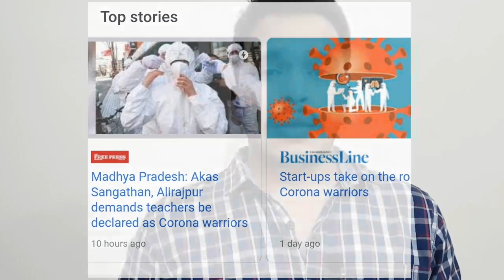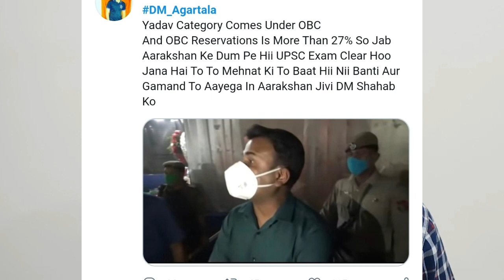Dr shailesh kumar yadav ias suspended | slapped Purohit & surgeon | tripura cm action corona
शैलेश सिंह आईपीएस थप्पड़ मार कांड DM Dr. Shailesh Kumar Yadav should be immediately suspended for his uncivilised behaviour. He slapped the Purohit, misbehaved with the bride and beat the groom, instead of taking legal action.

Related information -

shailesh kumar yadav ias twitter

shailesh kumar yadav twitter

shailesh kumar yadav ias batch

dr shailesh yadav

west tripura dm shailesh yadav

agartala dm name
agartala dm suspended or not

boorish meaning
dm suspended
agartala dm suspended

dm tripura suspended

tripura dm suspended in hindi

tripura dm suspended or not

agartala dm suspended news

is tripura dm suspended

dm suspended for wedding

dm shailesh yadav suspended

agartala dm suspended in hindi

tripura dm suspended today

dm agartala suspended today

dm suspend

dm of tripura suspended

is agartala dm suspended

agartala dm news

agartala news

tripura dm news